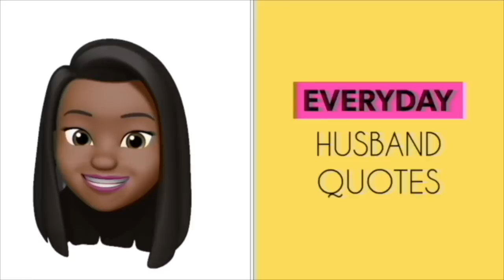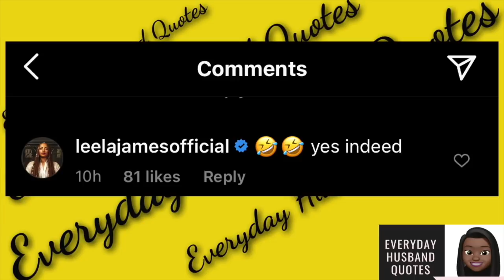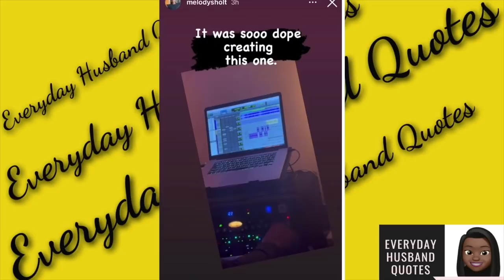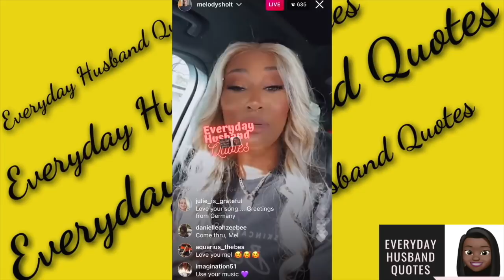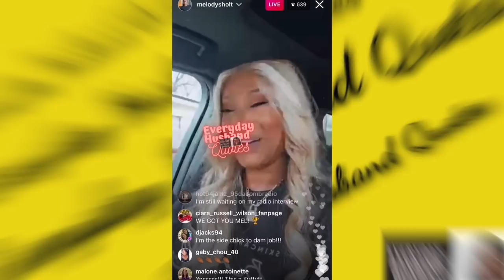Melody Holt releases single Side Chick of the Year Award & dedicates song to mistress Arionne Curry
If you have an opinion, business means advertising, or copyright questions about a video I made or my channel, leave a comment or send an email